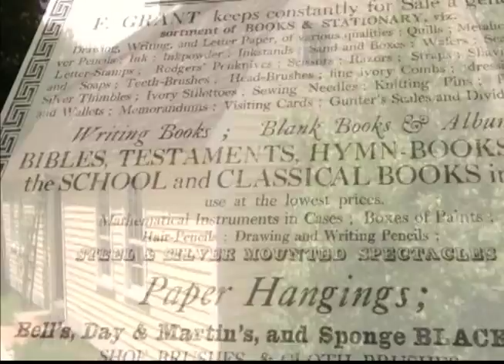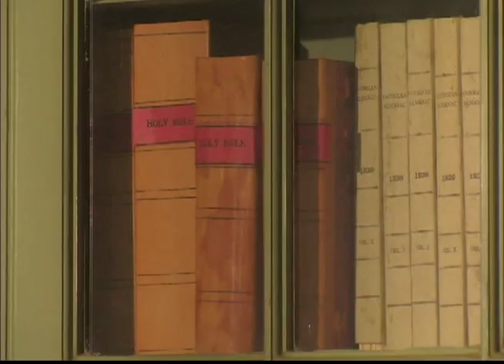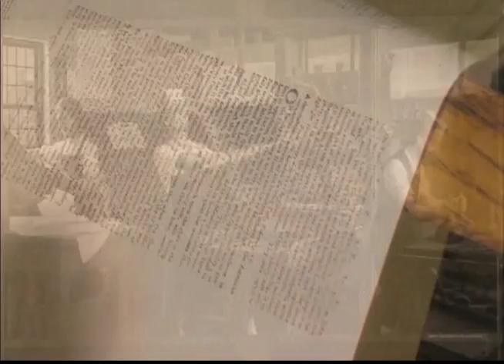The Print Shop - Life of an Apprentice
A look into the life of a print shop apprentice in the time of Old Sturbridge Village.